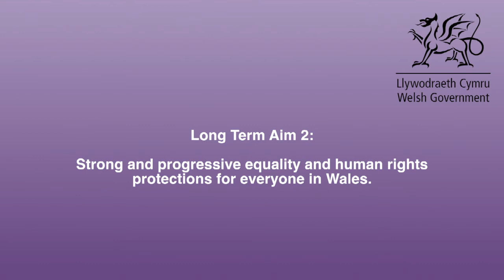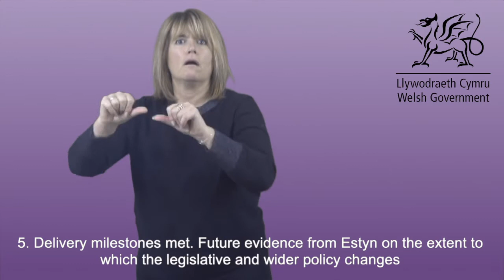Strategic Equality Plan 2020-2024: Aim 2